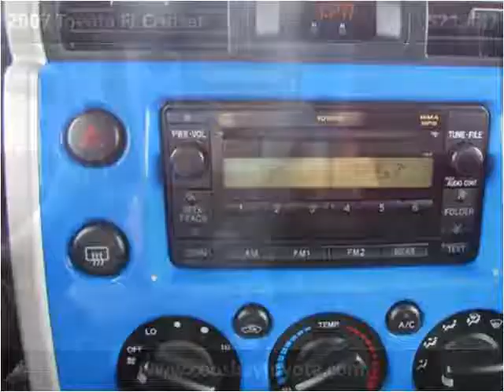2007 Toyota FJ Cruiser Used Cars Coos Bay OR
This 2007 Toyota FJ Cruiser is available from Coos Bay Toyota.